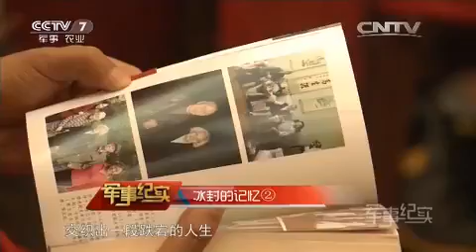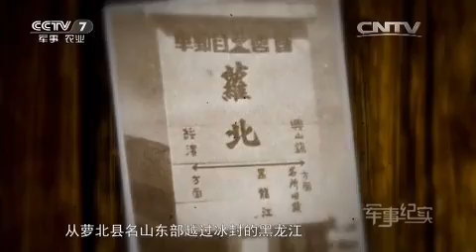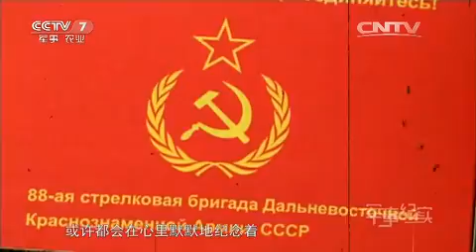冰封的记忆② 【军事纪实 20150922】